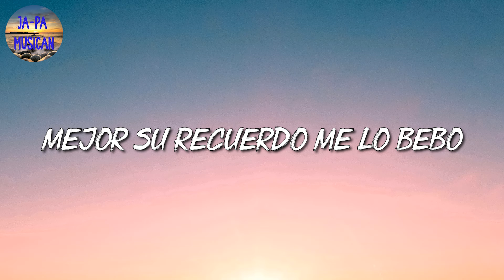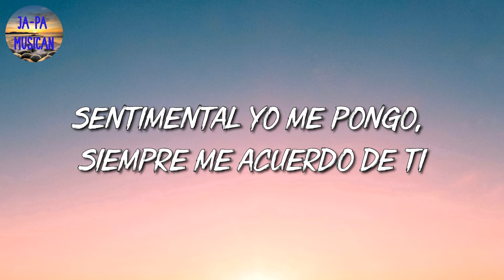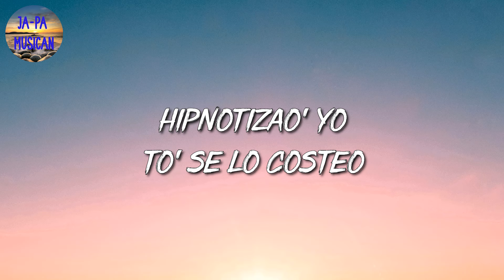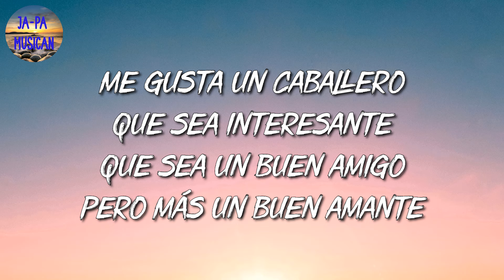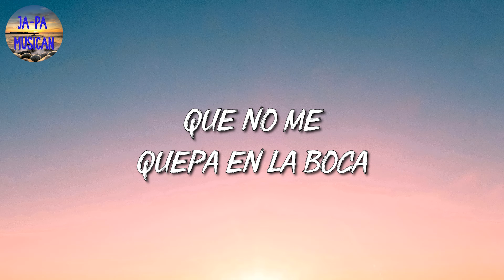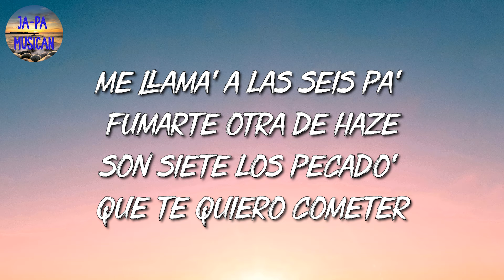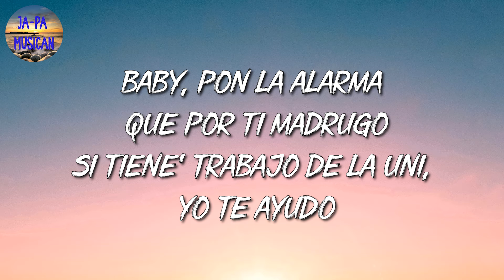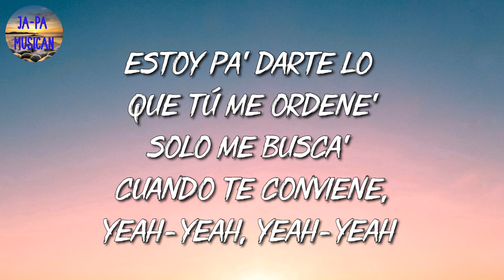🎵 [Reggaeton] Gera MX - Botella Tras Botella | Lenny Tavárez, Becky G, Nio Garcia (Mix Letra)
🎵 [Reggaeton] Gera MX, Christian Nodal - Botella Tras Botella | Lenny Tavárez, Becky G, Nio Garcia (Mix Letra)

🎤 Botella Tras Botella Letra:

Botella tras botella ando tomando
Pa' olvidarme de ella (pa' olvidarme de ella)
De ella, de ella nomás hablo
En todas mis pedas (en todas mis pedas)
A mis compas bien hartos traigo ya (jajai)
Me dicen: "güey, ya la tienes que superar"
Pero yo no puedo (yo no puedo)
Estaba pensando en llamarte, yo te miro por todas partes
Pero ya no nos vemos, puede que lo olvidemos
Sentimientos ajenos, los celos no son buenos
Y si me llamas contesto, aunque nunca va a pasar eso
Ya mejor ni te molesto, porque sé que vuelvo a joderlo
(Ahuevo que vuelvo a joderlo)
Y ahora que ando tomando bebida
Me siento triste, ya va a amanecer
A veces borracho las penan se olvidan
Pero nunca te dejé de querer
Fui mal partido, querida
Todas mis pedas marcándote al cel
Le puse sal a la herida
Cómo quisiera volver al ayer
Sentimental yo me pongo, siempre me acuerdo de ti
Me agarra la depre seguido y hasta te escribí un CD
Botella tras botella voy a tomarme
Pa' acordarme de ella (pa' acordarme de ella)
De ella, de ella estoy hablando
Como siempre en mis pedas (como siempre en mis pedas)
Paz